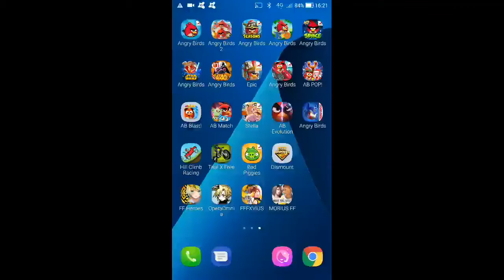Angry Birds Star Wars - Death Star - Level 2-12 - 93,990 - World Record!